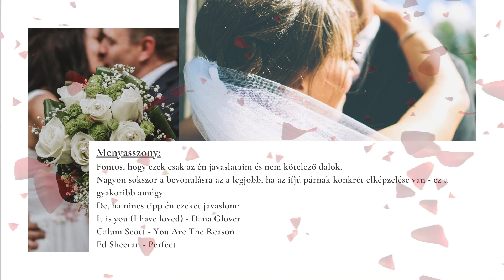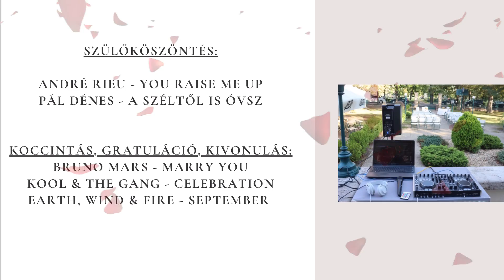Legjobb szertartás zenék! Segítség házasulandóaknak!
Miért adom ajándékba? Mert egy esküvő így is horribilis összegbe kerül (CM, Vőfély, Fotós, Videós, Sminkes, Székszoknya, Torta, Aprósüti...stb...stb...DJ!), miért ne lehetne egy olyan szolgáltató is, aki a munkája mellett Nászajándékot is ad?

Nem gondolom, hogy én - mint DJ - bármit bárkinél jobban, vagy rosszabbul csinálnék, egyszerűen DJGABIE-san csinálom, melynek része a végén ez a kis videó is, amivel remélem örömöt okozok!